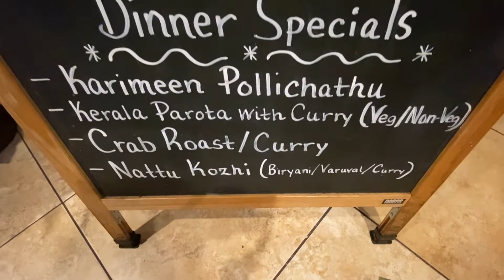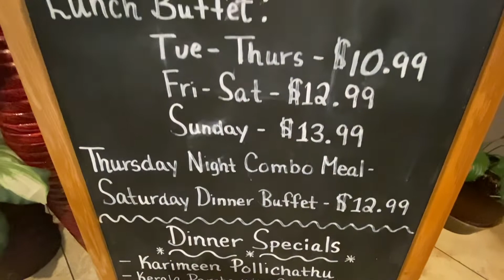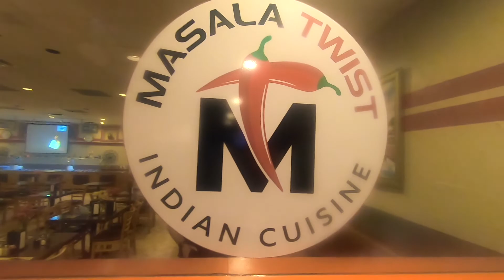HOW INDIAN RESTAURANT KITCHEN WORKS | MASALA TWIST | TAMIL VLOG | KITCHEN SYLLABUS | CHEF VENKY